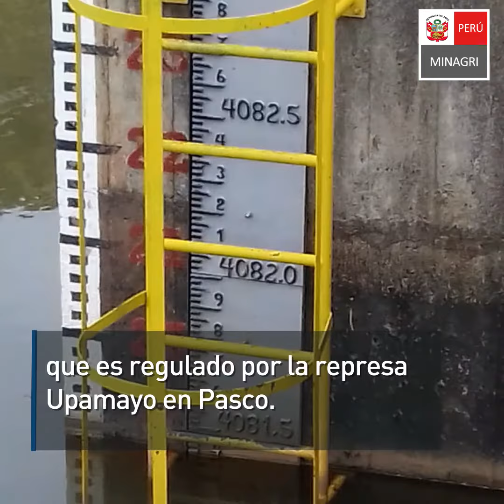LaANAenUnMinuto Resumen de la semana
Conoce las actividades que realizamos durante esta semana en la LaANAenUnMinuto. (Del 18 al 24 de mayo)